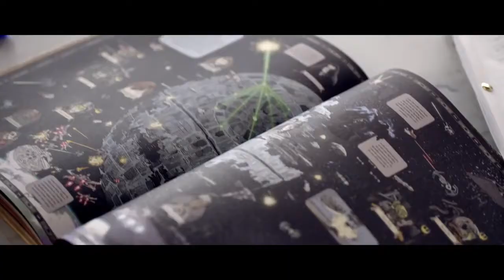STAR WARS BATTLEFRONT 2 New Trailer D23 2017 Nov 17